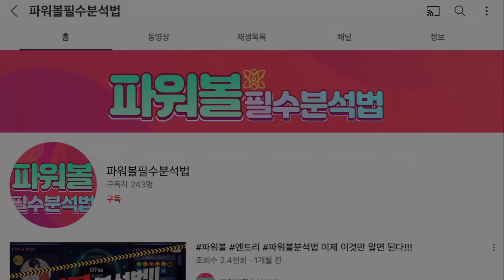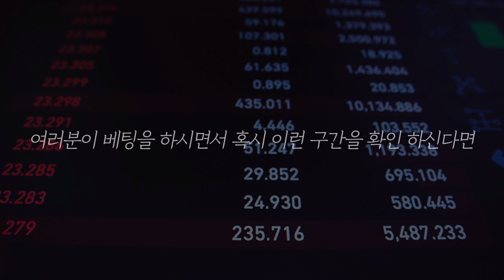동행복권 엔트리 파워볼 이제 얼마 안남았다!! 최대한으로 수익볼수 있는 구간 TOP3를 골랐다, 이제는 수익을 봐야 한다, 파워볼분석 할수 있는 구간!!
진짜 이제 얼마 남지도 않았다
과연 남은 시간으로 별로 없습니다

이제 영상에 나온 것만 기억해주세요